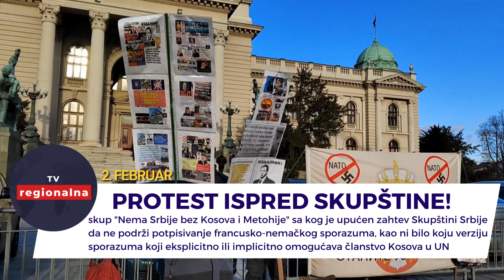Protest građana ispred Skupštine Srbije - skup "Nema Srbije bez Kosova i Metohije" - 02.02.2023.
REGIONALNA TELEVIZIJA

skup "Nema Srbije bez Kosova i Metohije" sa kog je upućen zahtev Skupštini Srbije da ne podrži potpisivanje francusko-nemačkog sporazuma, kao ni bilo koju verziju sporazuma koji eksplicitno ili implicitno omogućava članstvo Kosova u UN